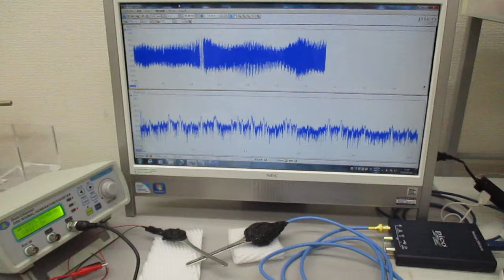超音波プローブ（発振型、測定型、共振型、非線形型）